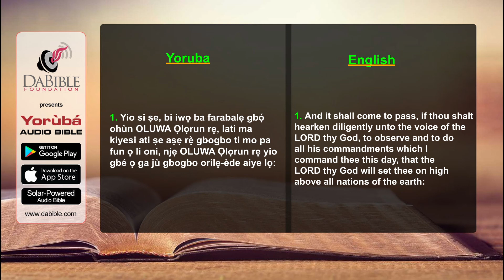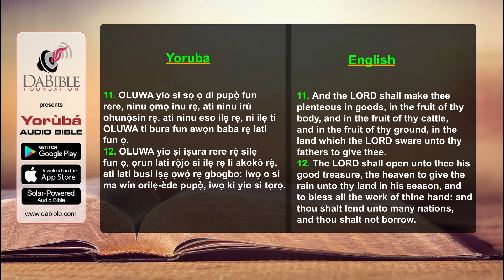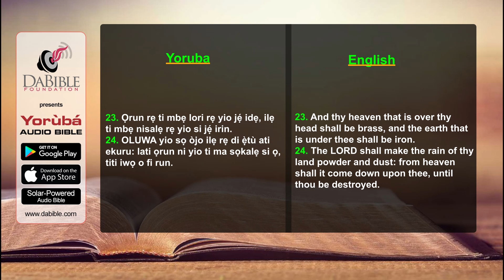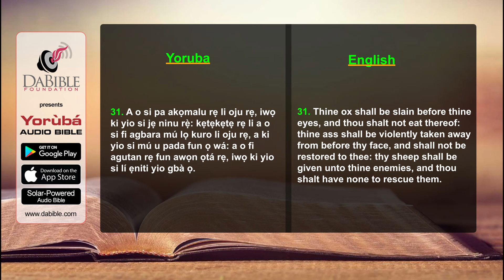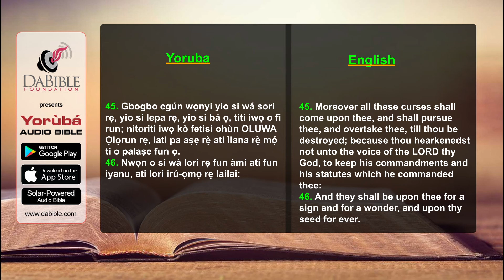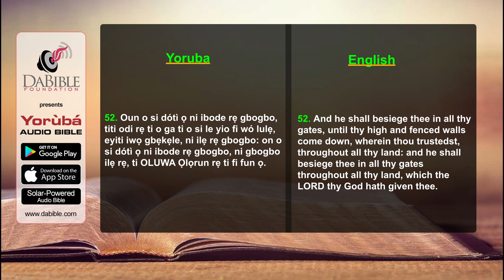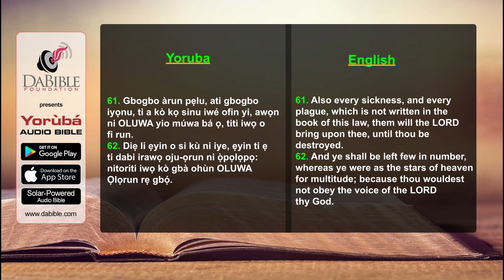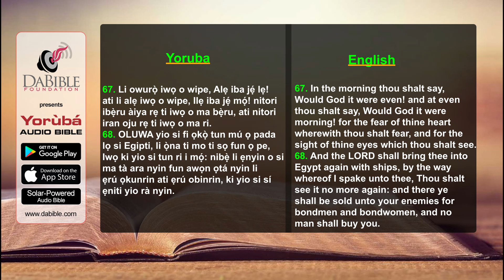Deuteronomy 28 - Deutaronomi 28 - Yoruba Bible - Bibeli Mimo